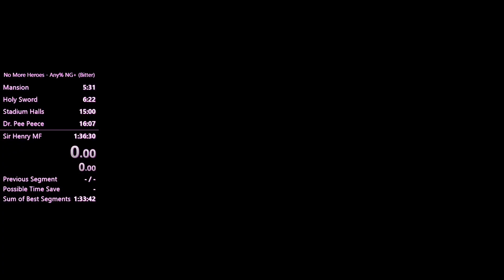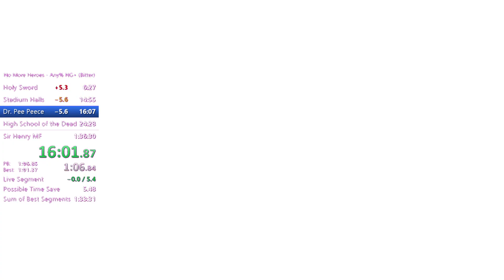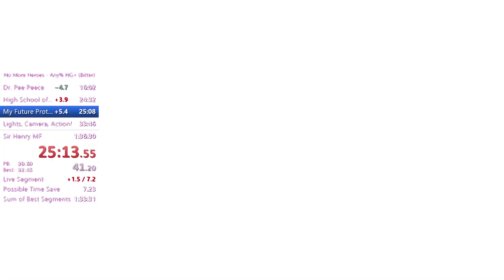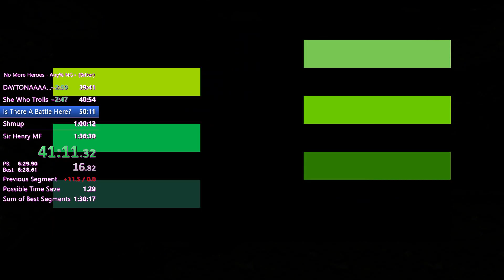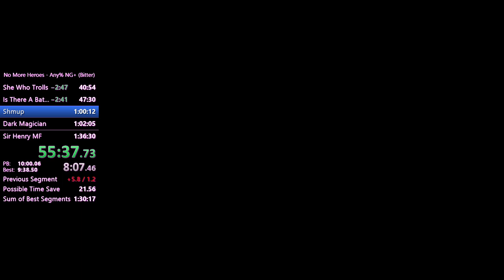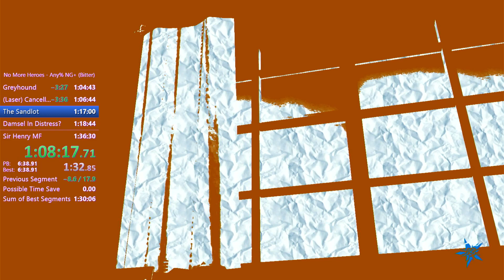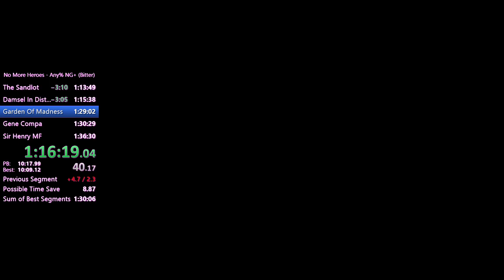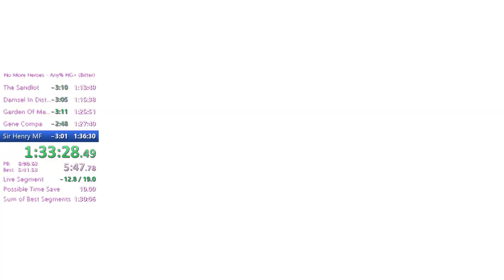[Old WR] No More Heroes NG+ Any% - Bitter, in 1:33:28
Wanted to get a run in featuring the new BHS Skip; this would have been 17s off WR without the skip (assuming a good BHS), so we'll let this sit for now while I play Infinite Wealth.  May attempt another run before 1/26/24, but who knows